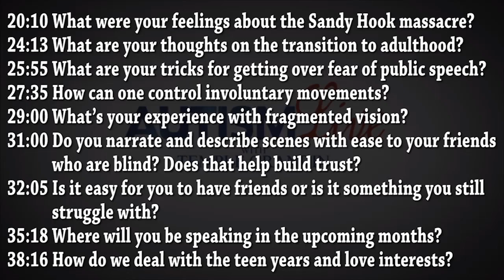Autism Live July 16, 2019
Today on Autism Live, we play one of our favorite "Best Of" Autism Live video compilations featuring the one and only Temple Grandin!